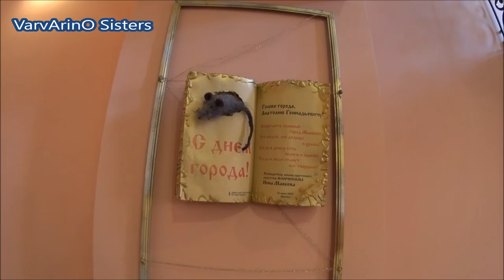Myshkin Vlog #2, a Little trip to the Golden ring of Russia, Мышкин Влог #2, Россия.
The town of Myshkin, Yaroslavl oblast, Russia. Part 2. Golden ring of Russia. The Palace Of The Mouse. Walk along the promenade.
Город Мышкин, Ярославская область, Россия. Часть 2. Золотое кольцо России. Дворец Мыши. Прогулка по набережной.
Die Stadt Myschkin, Yaroslavl Oblast, Russland. Teil 2. Der goldene Ring Russlands. Palast Der Maus. Ein Spaziergang entlang der Promenade.
La ville de Munchkin, région de Yaroslavl, Russie. Partie 2. Un anneau d'or de Russie. Le Palais De La Souris. Balade sur les quais.
La ciudad de myshkin, provincia de yaroslavl, rusia. Parte 2. Anillo de oro de rusia. Palacio Del Ratón. Un paseo por el paseo marítimo.
A cidade de Míchkin, região de Yaroslavl, na Rússia. Parte 2. Anel de ouro da Rússia. Palácio Do Mouse. Um passeio pela beira-mar.

Играем в Доктор Плюшеву и Катаем Пони на Паровозике.

Играем в розовую лошадку Пони Искорка

Moscow from the North to the East in 10 minutes

The town of Myshkin, Yaroslavl oblast, Russia. Part 1. Golden ring of Russia. The Hotel Koshkin Dom. Walk around the city. The Puppet Museum:
Город Мышкин, Ярославская область, Россия. Часть 1. Золотое кольцо России. Гостиница Кошкин Дом. Прогулка по городу. Музей Кукол: